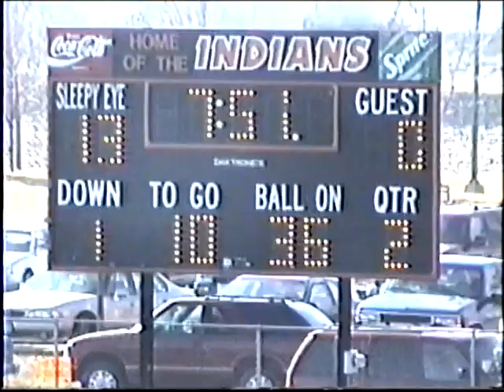99 Playoffs vs CMC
Oct 30th Sleepy hosts the rematch with Cedar Mt. Comfrey in round 2 of the section playoffs.  Win 41-14.